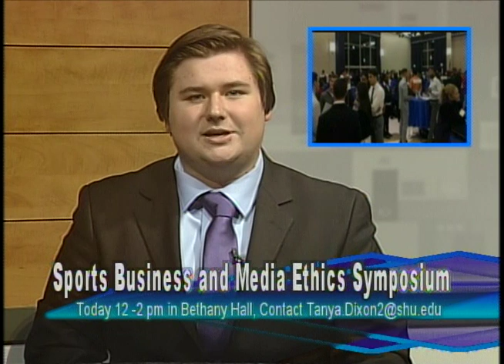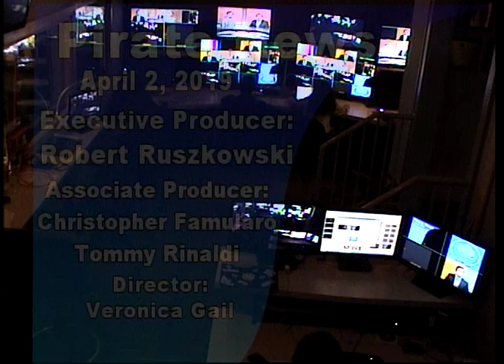Pirate News - April 2, 2019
Robert Ruszkowski and Ryan Clayton bring you your latest Seton Hall news including information about the upcoming sports symposium. Cristian Castillo breaks down your Seton Hall sports and Jillian Yarznbowicz brings you your weekend weather forecast.

Follow Seton Hall Pirate TV on Facebook, Twitter, Instagram, and Wordpress for all the Seton Hall news you need to know!